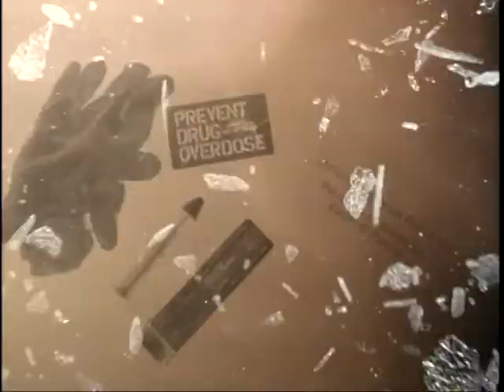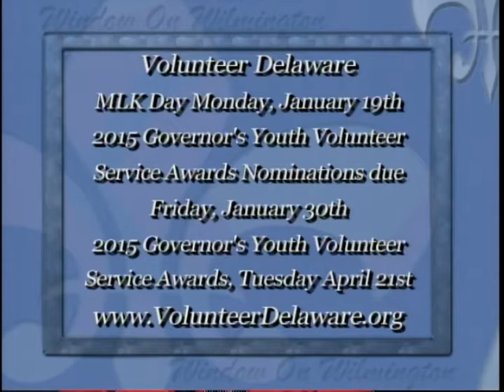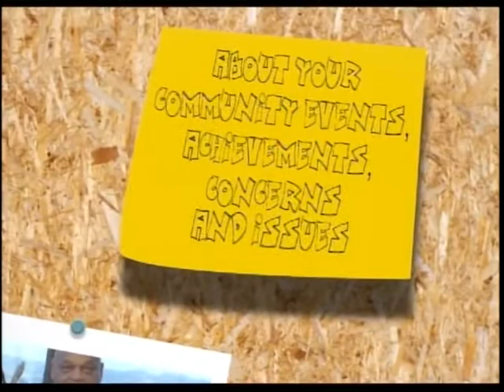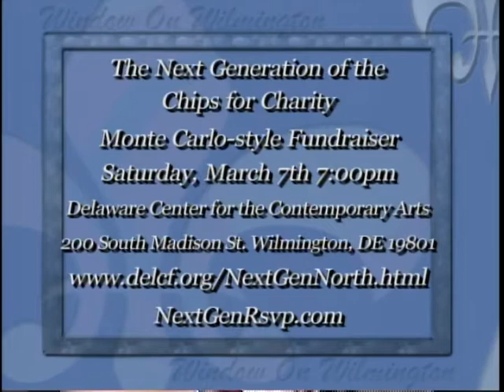Window on Wilmington January 14, 2015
With host Shannan Harris

-Dr. Karyl Rattay and Domenica Personti discussed the use of  Narcan which is an emergency medication developed more than 50 years ago to help reverse the effects of an opioid overdose.   Narcan is now available in either a syringe form or a nasal applicator, Narcan has been made more available to members of the public and emergency responders thanks to support from the federal government and many states

-Carrie Hart from Volunteer Delaware discussed the volunteer opportunities available in the City of Wilmington and the state of Delaware.  She also talked about the Governor's Outstanding Volunteer Awards and Youth Awards.

-Danielle Dick and David Arthur talked about The Next Generation (Next Gen) and how this is a philanthropic organization whose mission is to develop young professionals into effective nonprofit board leaders.

-Frank Hawkins from AIDS Delaware discussed the 14th Annual Do The Right Thing 4LIFE Banquet and how the banquet aims to continue to raise awareness in the fight against HIV/AIDS.